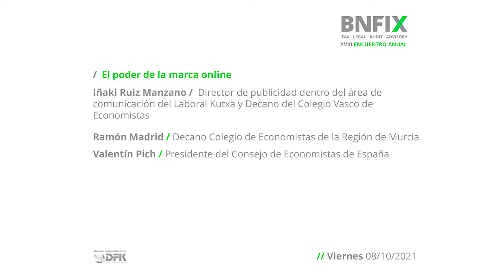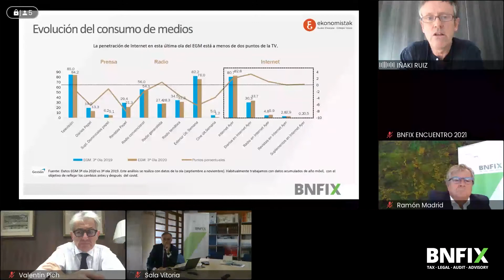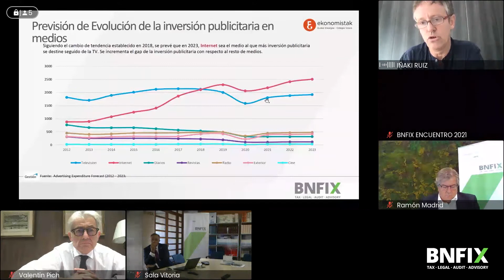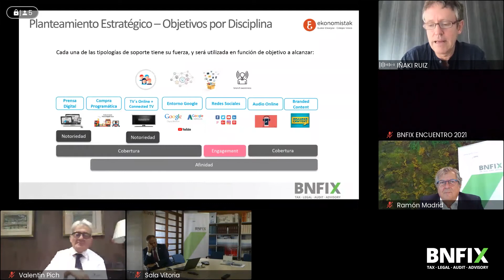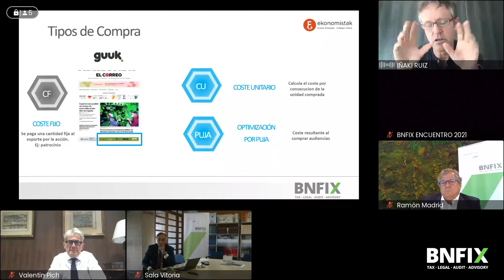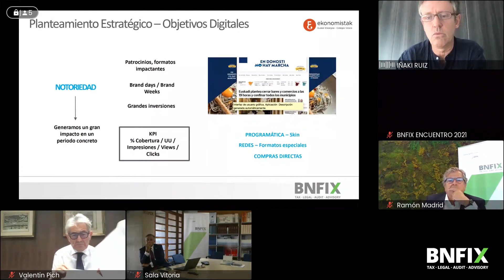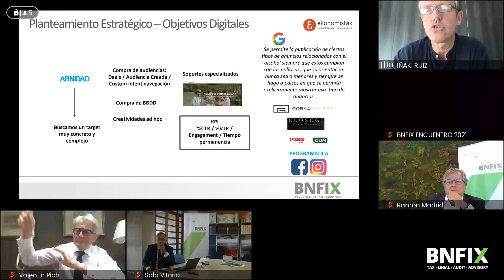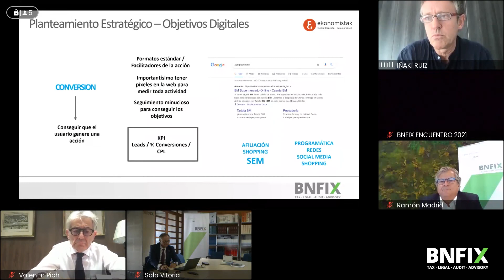Encuentro BNFIX 2021 / La marca online / Iñaki Ruiz · Publicita y Decano Col. Vasco de Economistas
Iñaki Ruiz Manzano, director de publicidad dentro del área de comunicación del Laboral Kutxa y Decano del Colegio Vasco de Economistas, cerró el XVIII Encuentro Anual BNFIX, con profesionales del sector fiscal, legal, auditoría y consultoría, con una gran intervención sobre el poder de la marca online. Nos explicó la importancia, en un mundo totalmente intercomunicado, la importancia de conocer nuestro objetivo, para así contar con una buena estrategia de marca.
Estuvo acompañado de los socios de BNFIX, Ramón Madrid, Valentín Pich y Txema Valdecantos.